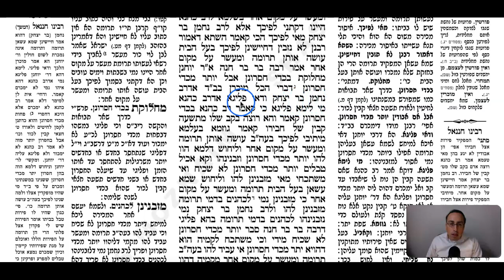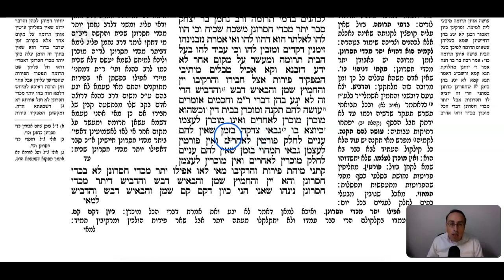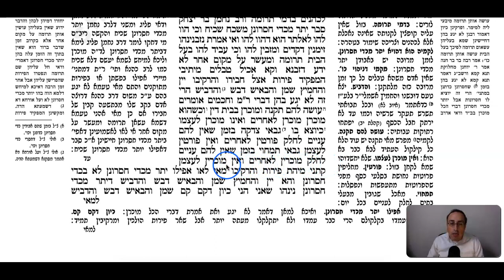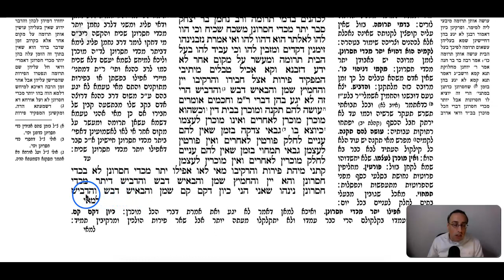Bava Metzia Daf 38a Daf Yomi Gemara (Talmud) Meseches Baba Metzia Mesechet Babba Metziah Masechet BM